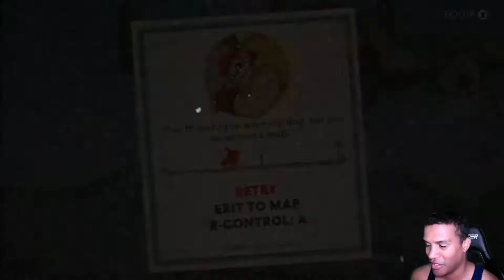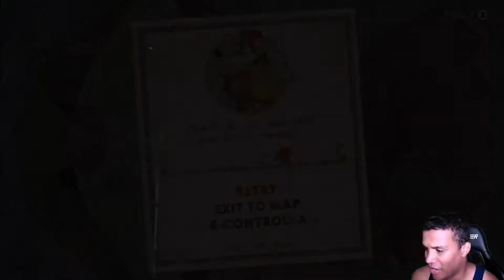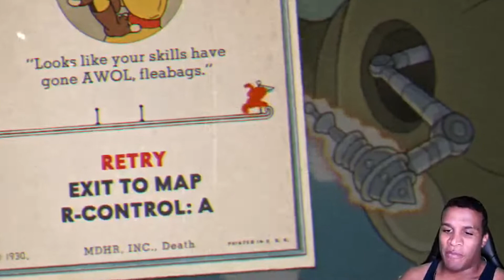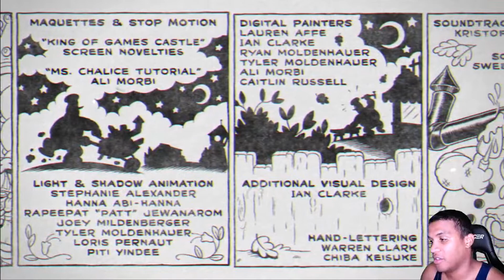This Guy is Super Salty // Cuphead DLC [Blind] #15